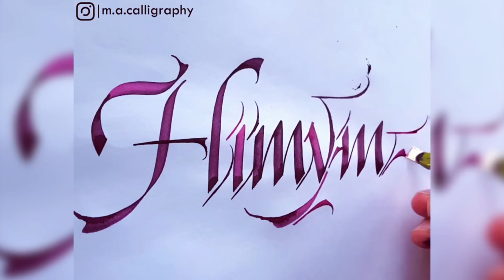''HIMYM'' with PP pens and flourishing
Kids im gonna tell you the story of "How i started the Calligraphy" 😅 Well , I finally finished watching the whole series of HIMYM (How I Met Your Mother) , Everything was totaly great but i didn't like the END ... I think "The Alternate ending" would have been perfect (its on youtube) ... Well if you havent watched the HIMYM yet , you should watch it because its really worth it !
Its Funny how sometimes you just find things .

-Ted Mosby

Calligraphy Compilations: You must watch !